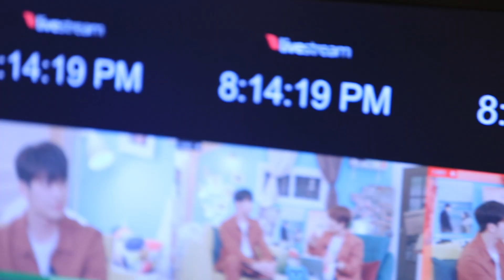[배우왓수다 박형식] 박형식과 박경림의 듀엣 도전~ 과연 그점수는?!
배우왓수다의 이번 배우는 영화 '배심원들'에서 8번 배심원 권남우역으로 우리에게 찾아온 박형식 씨입니다!
다양한 끼와 엄청난 노래무대까지 남김없이 볼 수 있었습니다.